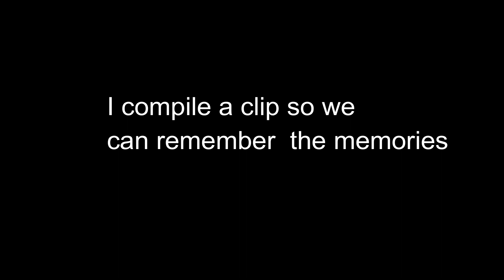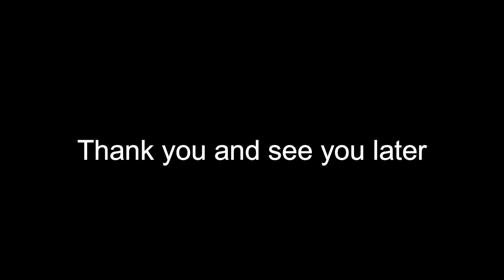Wactor Himari inumaki graduation clip